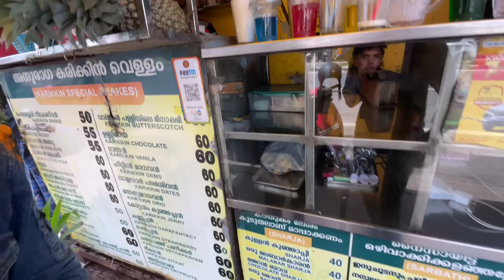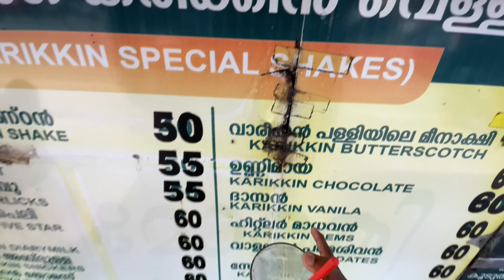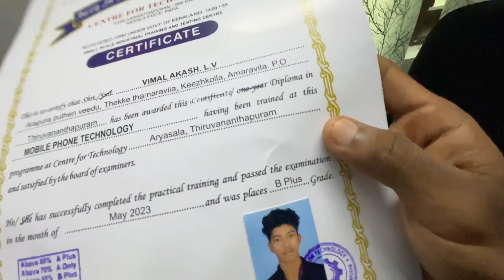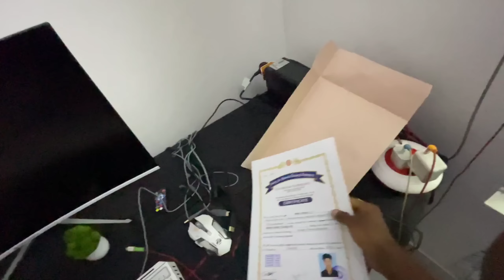പഠിച്ച Certificate വാങ്ങാൻ തിരുവനന്തപുരത്തേക്ക് 🫣🥰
Video On :
      Gopro Hero 8 Black , iphone 12

Video editing : Powerdirector Pro
( Fully Edited On iPhone 12 and Oneplus 8T )

Thumbnail : Light room, Picsart